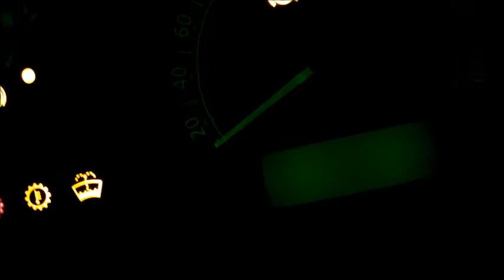key on display da R a N acc spia innestando marce